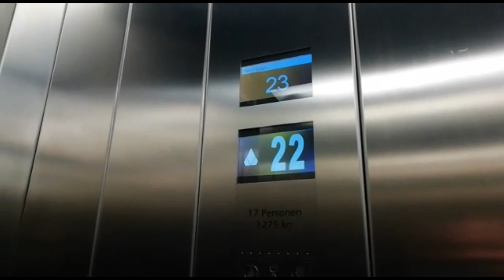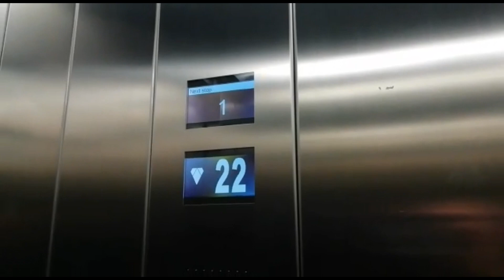Fascinating KONE Polaris Ultra High-Speed elevators - Erasmus Medical Centre, Rotterdam, NL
OMG! These things are amazing, probably best elevators in Rotterdam! It was really difficult to get in and find these lifts, but it was worth it :). Nice KSS 670 fixtures and posh 2 KSS 570 LCD displays (1st is indicator and 2nd is floor destination indicator) were in these lifts.

NL: Met Polaris! GEWELDIGE KONE Ultrahoge snelheidsliften - Erasmus Medisch Centrum, Rotterdam, NL

Location: Rotterdam, NL